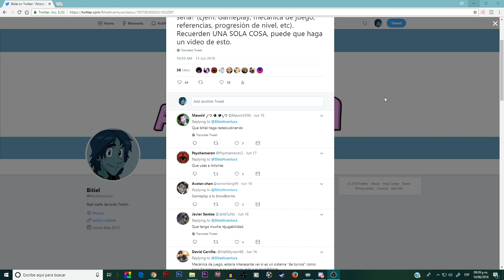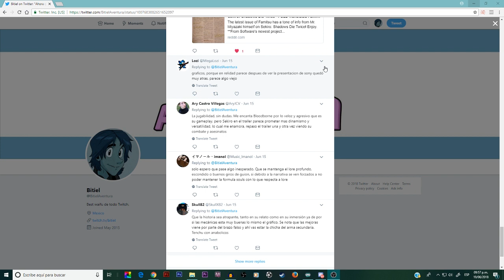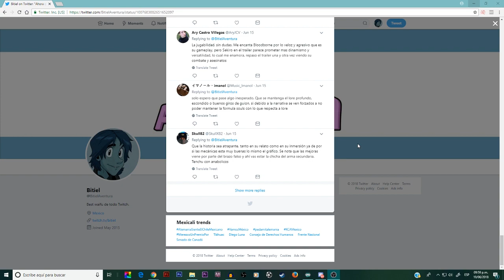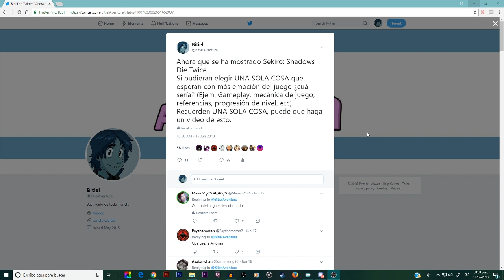Lo que USTEDES esperan de SEKIRO: Shadows Die Twice